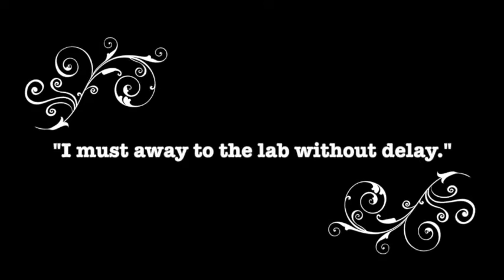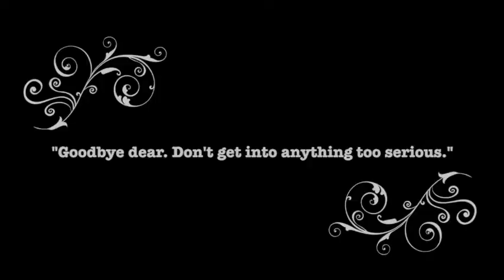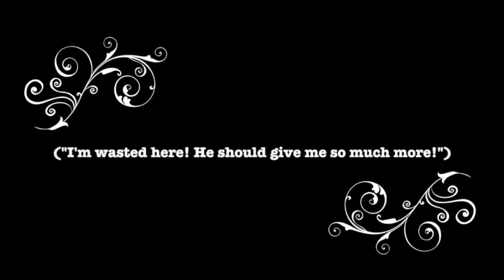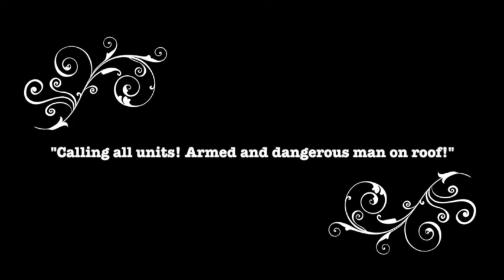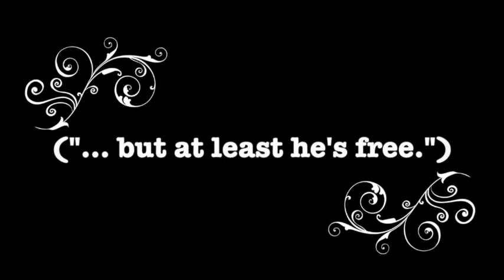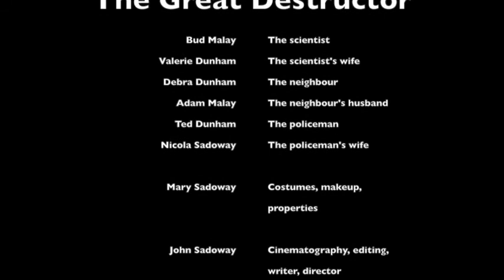The Great Destructor, a film by the opposite of people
Filmed originally in 1974 on Kodakchromatic Super 8mm on location on Williams Street in Halifax, Nova Scotia, this film was recently digitized and "completed". Apologies to those who miss the original credits, but why would I risk that abuse going viral? Some children may have been bullied, cajoled or otherwise press-ganged into the original production, I really can't remember, but it was all done among children anyway, and there were no ACTRA or Equity cards around. None of you are getting paid! I hope you enjoy it. No one over the age of fourteen was involved in the original production.